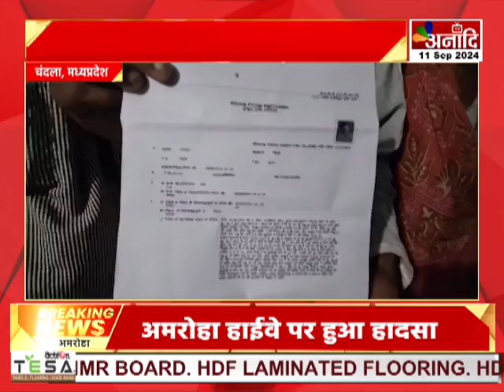Chandla : रहस्यमय तरीके से गायब हुआ युवक, मजदूरी करने गया था राजस्थान | MP Hindi News || Anaadi Tv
छतरपुर जिले के लवकुश नगर थाना क्षेत्र के मुडेरी गांव से एक चौंकाने वाला मामला सामने आया है... यहां का एक युवक, भूरा साहू, अपने परिवार के साथ राजस्थान के भिवाड़ी में मजदूरी के लिए गया था...इसके बाद से उसका कोई पता नहीं चला...परिजन ने बताया कि, भूरा के रिश्तेदार महेंद्र साहू ने उसे भिवाड़ी में अच्छे पैसे की मजदूरी और अन्य काम दिलाने का आश्वासन देकर वहां बुलाया था... भूरा ने बाद में फोन पर अपने परिवार को सूचित किया कि, उसकी पत्नी और महेंद्र मिलकर उसकी हत्या कर सकते हैं... परिजनों ने लवकुश नगर थाना पुलिस से शिकायत की... जिसके आधार पर पुलिस ने महेंद्र को गिरफ्तार किया... पूछताछ के दौरान महेंद्र ने बताया कि, उसने भूरा को मारकर जला दिया है... पीड़ित परिवार को न्याय की उम्मीद है... और वे मामले की निष्पक्ष जांच की मांग कर रहे हैं...

AIRTEL - 379